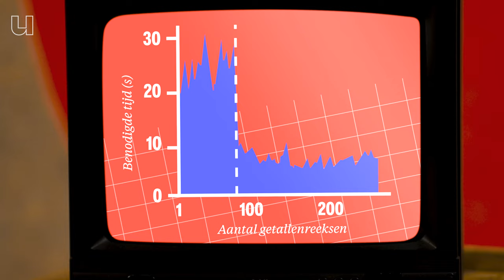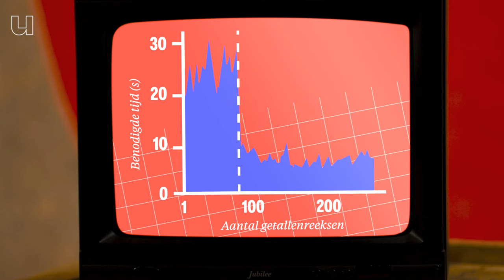Werkt een powernap echt? Word je creatiever? 🧑‍🎨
De Amerikaanse uitvinder Thomas Edison (die van de gloeilamp) wist het al: even je ogen dicht doen is hartstikke slim. Maar, dat slapen moet maar éven - anders werkt het niet.
Edison hield daarom in elke hand een bal vast als hij een dutje ging doen. Zodra hij dieper in slaap ging vallen, ontspanden zijn spieren en donderde die bal vanzelf uit z'n hand en viel op de grond. Door dat geluid werd hij weer wakker, en eigenlijk wakkerder dan eerst: hij was dan creatiever dan vóór z'n dutje. Zo'n 'powernap' van een paar minuutjes zorgt er namelijk voor de hersenen precies in de goede stand om met creatieve oplossingen en ideeën te komen, vertelt slaaponderzoeker Sebastiaan Overeem (TU Eindhoven).

0:00 Wat is een Edison-dutje?
0:22 Welke fases van slaap hebben we?
1:40 Hoe meet je creativiteit?
2:42 De verschillende proefpersonen
3:19 Hoe kan slaap je creatiever maken?